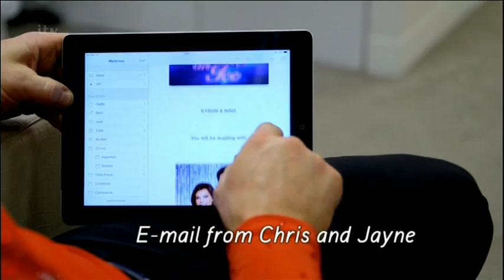Dancing On Ice 2014 R4 Duel - Sam VS Kyran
Dancing on Ice 2014 The Final series, Duel Week-  Kyran Bracken VS Sam Attwater Week 5, Routine 4 - 02/02/14

(This upload helps to promote the fantastic ITV show)